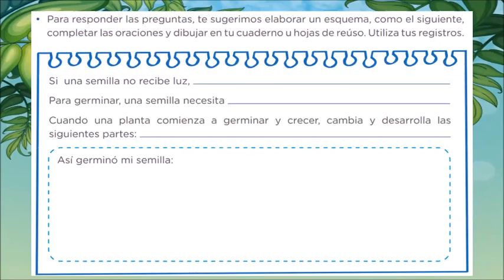Germinación de una semilla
Video de KETHY MORENO HUARINGA